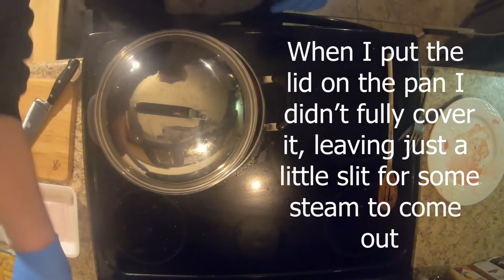Beef Short Rib Rigatoni (Recipe)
In Todays video we are delivering a delicious pasta dish with some Beef Short Ribs!

Facebook: White Man Who Seasons